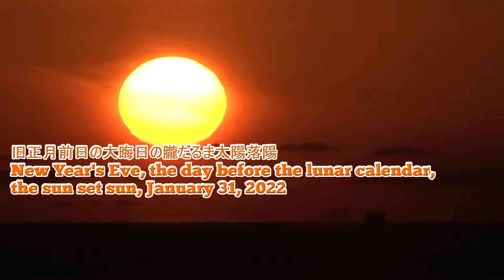旧正月前日の大晦日の朧だるま太陽黄昏 New Year's Eve, the day before the lunar calendar, the sun set sun, January 31, 2